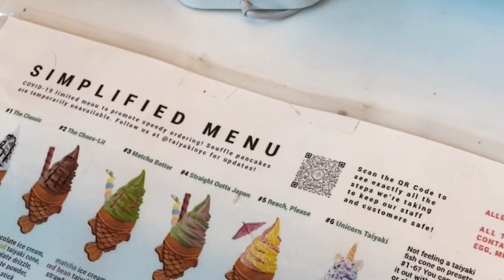Episode 20: The Best Ice Cream In Boston! | BACKPACKING A PANDEMIC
This Is How Free I Am

Travelers:
Ysanne Zolalee

Intro Theme Song:
"Boastful" by LaJe
All socials: @LaJeOfficial